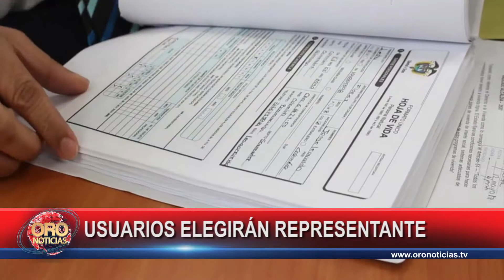Elección representante comunidad ISABU | Oro Noticias